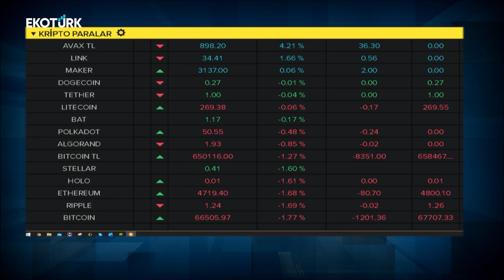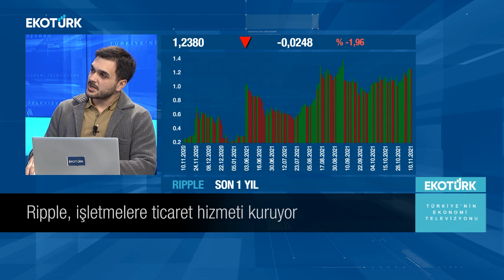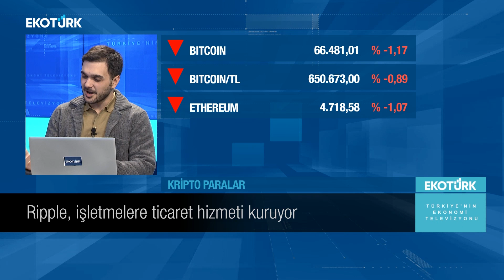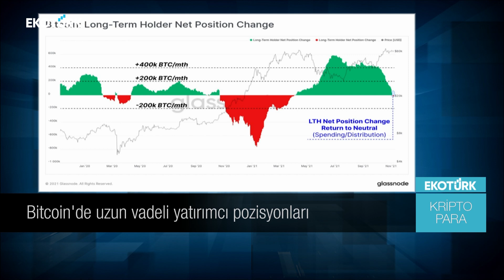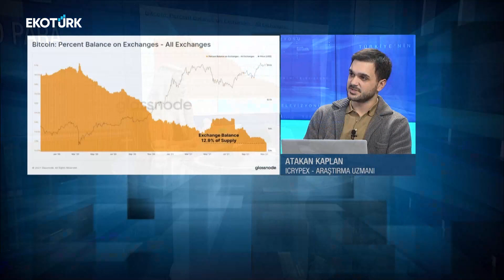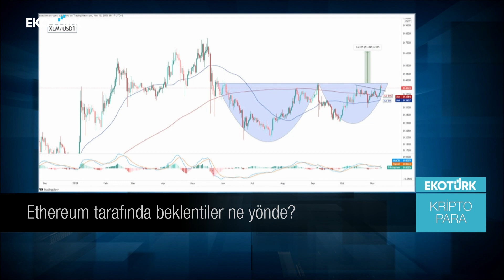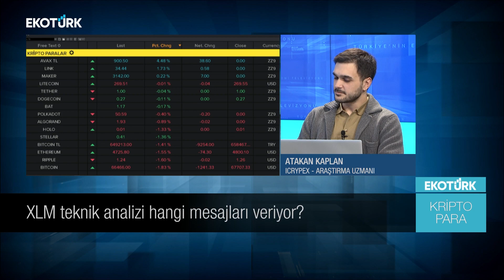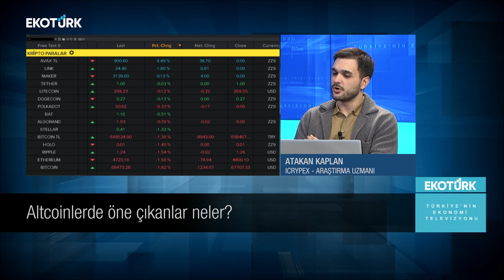SEC'DEN DEFI RAPORU!📌 | BTC ADRES SAYISI ARTIYOR!🚨 | RIPPLE'DAN KRİPTO PARA HİZMETİ! 💵| XLM, LTC 🎈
🔲Bitcoin ağında yeni adres sayısı arttı! Bitcoin'de uzun vadeli yatırımcıların piyasadaki son durumu nedir?
🔲Ethereum arz şoku kapıda! ETH fiyatı arz şokundan nasıl etkilenecek?
🔲Altcoin sezonu ne zaman başlayacak? Hangi altcoin’ler fiyat hareketi ile dikkat çekiyor?
🔲SEC’in komisyon üyesi DeFi projeleriyle ilgili rapor yayımladı! DeFi raporundaki detayları neler?
🔲Ripple, işletmeler için kripto para ticaret hizmeti sunacak! Ripple’ın temel ve teknik analizine bakıldığında fiyat beklentisi ne yönde olabilir?
🔲Borsalarda tutulan Bitcoin rezervleri ne durumda?
🔲XLM’in teknik analiz incelemesinde fiyat hareketi pozitif mi?
🔲Litecoin fiyatı son altı ayın en yüksek seviyesine geldi!

📈ICRYPEX Kripto Para Borsası Araştırma Uzmanı Atakan Kaplan, SEC'in yayımladığı DeFi raporunu, borsalardaki Bitcoin rezervlerini ve fiyat hareketleri ile piyasada öne çıkan altcoin’leri Ekotürk TV'de değerlendirdi.